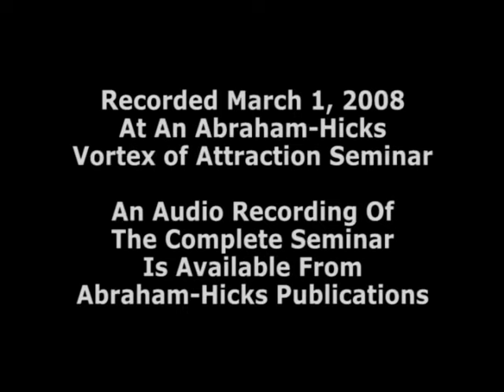Abraham: THE 30-DAY BETTER-FEELING THOUGHT PROCESS - Esther & Jerry Hicks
Excerpted from the DVD "Abraham's Processes of Creation" from Abraham-Hicks, which features six of Abraham's most powerful techniques to assist in "getting into The Vortex" and thus in alignment with all that is wanted.  This particular segment was recorded at an Abraham-Hicks Vortex of Attraction workshop in Phoenix, Arizona on 3/1/08.

Esther & Jerry Hicks have been creating and distributing the Abraham material for nearly 25 years, and are the authors of numerous audio recordings, videos, and books based on the Teachings of Abraham. Their books routinely make the New York Times bestseller list.

Esther explains that Abraham (no relation to the Biblical figure) is analogous to her "Inner Being" or "Soul", and that she has learned to translate impulses from this Non-Physical energy using her own vocabulary. Esther doesn't prefer to use the word "channeling" to describe her process, but understands if others do.

Or, you may go to our Abraham-Hicks and listen to the free audio download entitled "Introduction To Abraham", or browse the wealth of other information also available there.

NOTE: To turn off and on video subtitles, click on UP arrow at the lower right hand corner of the video player then click on CC. To translate subtitles, mouse over the arrow to the left of the CC, select Translate Captions, and then scroll down to the language you prefer.